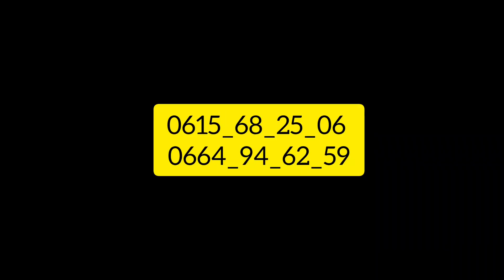شقة ومحلات للبيع فعمارة جديدة 👌 سلا بوشوك التفاصيل في صندوق الوصف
شقة   للبيع للمهتمين  الثمن 61 مليون والمساحة 84 متر
 المرجو الاتصال باحد الارقام التالية:
0615_68_25_06
0664_9462_59
شقة للبيع مساحة   84  بسلا بوشوك  الثمن 61مليون
5 دقائق  على طريق قنيطرة  فيها :
موقع زوين قريب لجميع المواصلات  ،محطة  ،طاكسيات على الشارع،طوبيس جميع وسائل النقل والمحلات التجارية Bim..

تيراس كبير
مرأب السيارات تحت ارض
شقة بالطابق الرابع فيها صالون وجوج بيوت كوزينة ومرحاض وحمام مشترك
عمارة  بدون اسنوسور
فيسيون زوينة ...
 4 محلات تجارية مساحة جوج فيهم كل واحد 101متر وجوج فيهم كل واحد فيه 60 متر
 محل لفيه 60 متر ب 60مليون
والمحل لفيه 101 متر ب 80 مليون
للمزيد من المعلومات والسؤال عن الثمن المرجو الاتصال ,
رقم هاتف الوتساب
0615_68_25_06
0664_94_62_59
⬅️هاذ الاستنغرام تنجاوب على جميع الرسائل
تشجيعا لنا لنستمر في تقديم المزيد ان شاء الله 🌹🌹
و جزاكم الله خيرا 🌹🌹